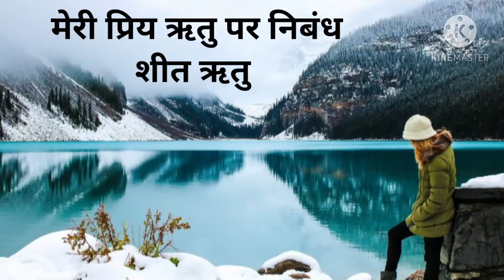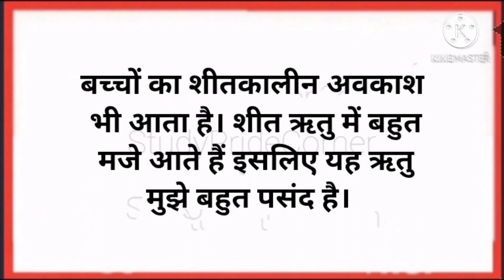Essay on My favourite season (Winter Season) |मेरी प्रिय ऋतु पर निबंध (शीत ऋतु ) | Study PrideCorner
About video

Essay on my favourite season  Winter season

Category - Education